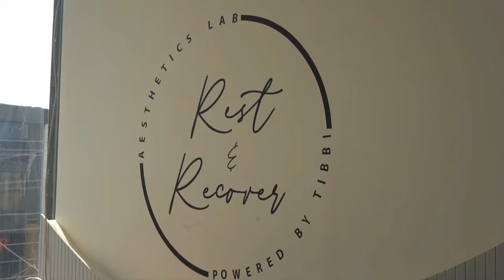Aesthetics Lab by Tibbi - Empower yourself with personalized skin, hair & body treatments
Founded by medical experts, Aesthetics Lab proceeded by Tibbi is Pakistan’s 1st AI-Powered, Doctor-led, Patient-centric chain of the medical aesthetic clinic. We are AI Technology to define your skin type and based on diagnosis we suggest Personalized treatment plans.
At Aesthetics Lab, our top priority is to provide the most effective treatments in a safe and ethical manner. We use only the highest quality products and devices. Our team of aesthetic specialists, including renowned doctors who have been trained by the best in the industry, take an individualized approach to every client.

Come Visit us:
DHA 📍 Aesthetics Lab by Tibbi, 147 CCA, Block Y, DHA Phase 3, Lahore, Pakistan
Gulberg 📍 50 E-1, Shapes Gym, Gulberg III, Lahore
MM Alam 📍1st Floor, 165-A, near Mini Market Round About, Block P Gulberg 2, Lahore